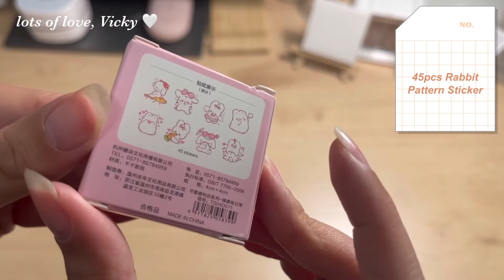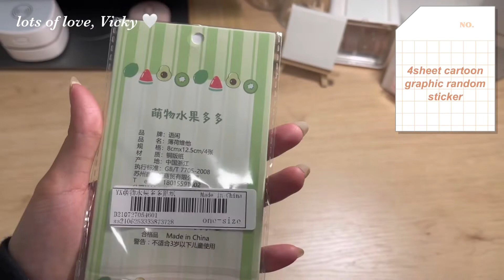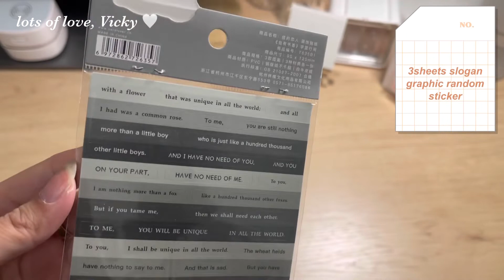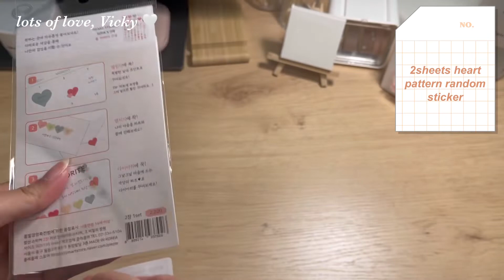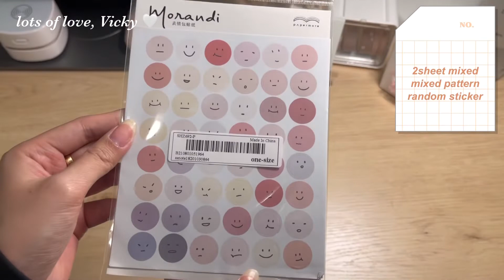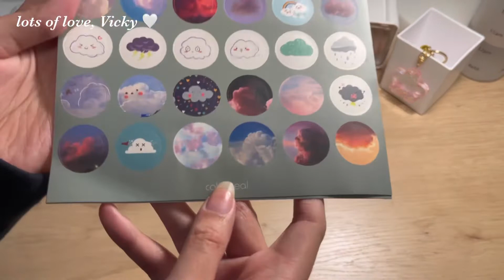shein stationery haul - a lot of stickers, washi tapes & more (asmr)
Hi everyone, welcome back ♡ I finally have another stationery haul from shein again. Not going to lie, but I love shein and I love stationery so I do have a bad spending habit with stationery woops. But I thought I would share with you what I purchased. Everything was so cute and majority of the haul are stickers. Hope you enjoy this video and let me know what your favourite item was in this haul x

Thank you loves and stay safe ♡

- Film/Edit -
What camera do I use? iPhone 12XS
What do I use to edit my videos? VLLO/InShot

All music are instrumental covers by @DooPiano

What is my name? Vicky
What are your hobbies? Stationary/journaling, film photography, making keycaps